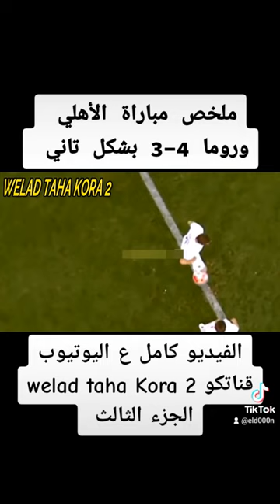الجزء الثالث | ملخص مباراة الأهلي وروما 4-3 | هدف الاهلي الأول